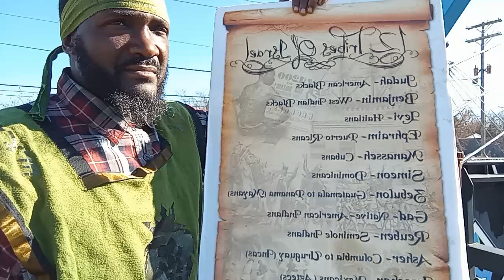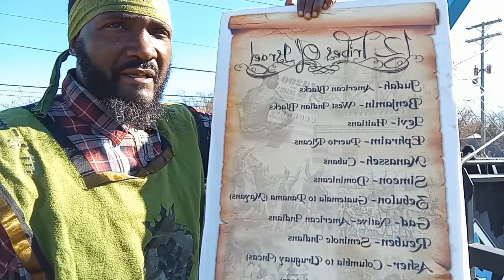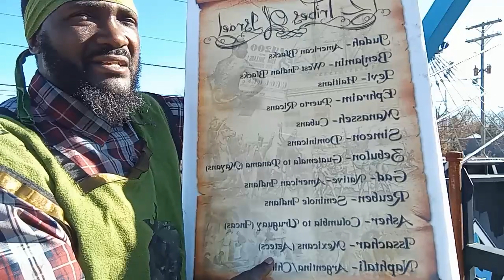America: The Devils Playground ( Live Street Ministry 11.18.23 )